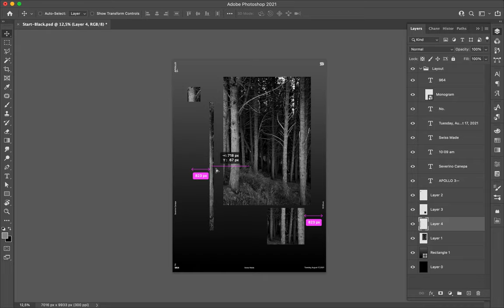Poster Speed Art 964 Magic Forest 7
Most minimalist design I ever made— maybe not.